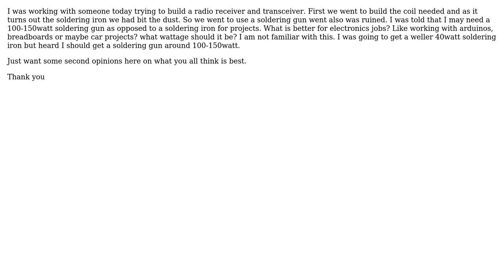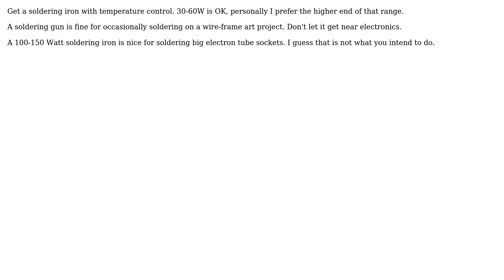Electronics: Best soldering iron for electronics projects (3 Solutions!!)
Electronics: Best soldering iron for electronics projects

With thanks & praise to God, and with thanks to the many people who have made this project possible! | Content (except music & images) licensed under CC BY-SA | Music | Images & others | With thanks to user Wouter van Ooijen user Sergei_Grishin user Foo Fighter user EM Fields and the Stack Exchange Network Trademarks are property of their respective owners. You are responsible for your own actions.